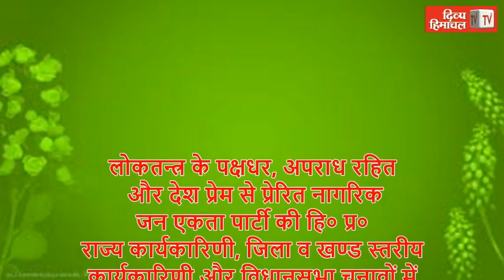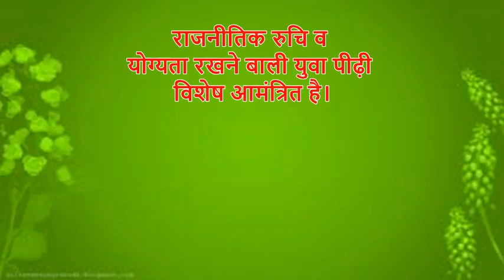HimachalNews: पुलिस ने पकड़ी 1. 60 किलो चरस, हिरासत में लिए तीन युवक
divyahimachaltv
dhtv,tvnews
local news
divyahimachalgoodmorning
khabre ftafat
divyahimachalgoodafternoon